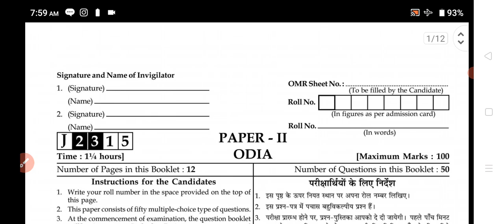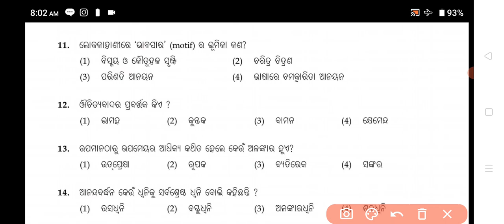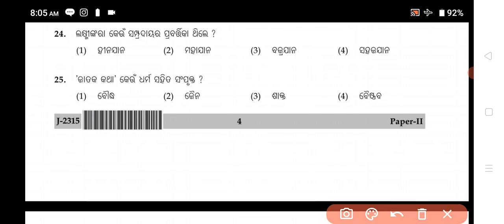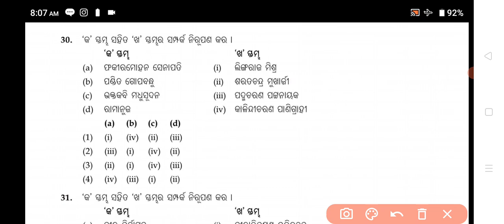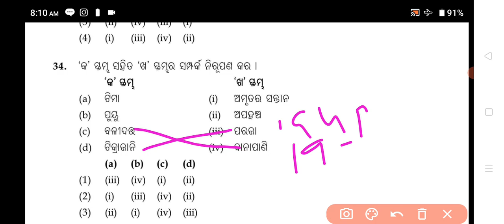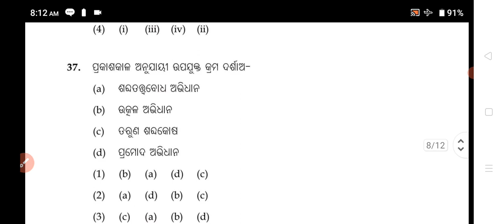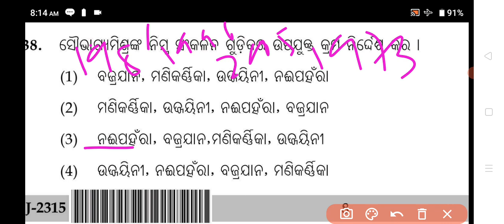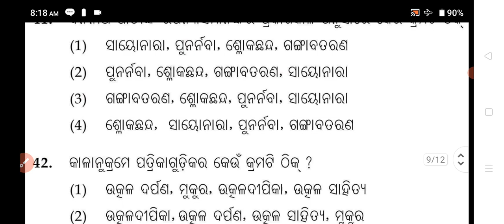NTA NET EXAM JUNE 2015 ODIA Paper 2 QUESTIONS ANSWERE ANALYSIS || Previous year question 2015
Welcome to our YT channel DEBA KNOWLEDGE POINT
Useful for
➡️ ODIA UG PG UGC NET JRF SSB LECTURESHIP Related
➡️ Lastest job Updated
➡️Competitive exam related